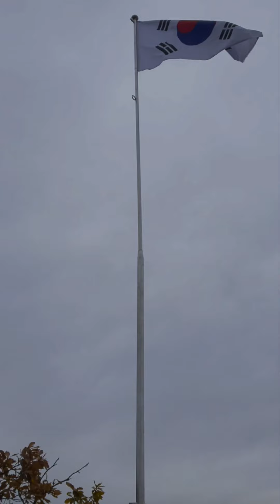관악산 사당능선 등산 6봉 하산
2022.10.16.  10시 사당역 출발 16시30분 비산동 하산